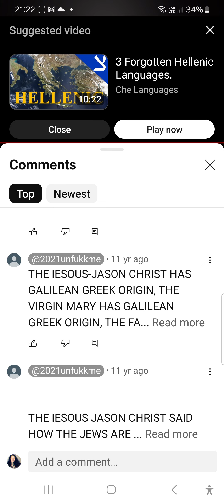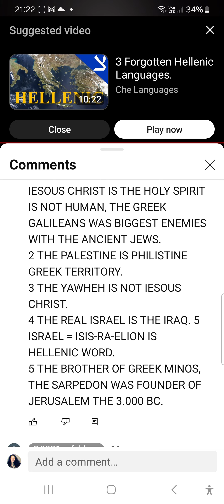JASON-IESOUS KRISTO GALLILEE JUDEAN